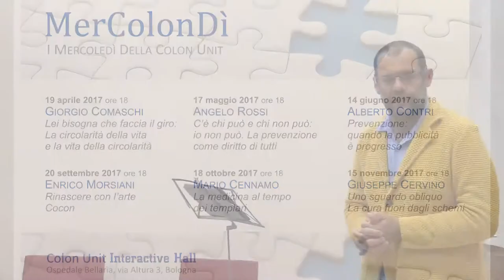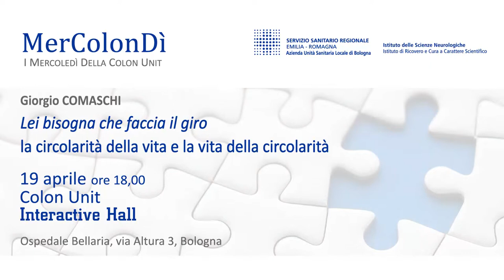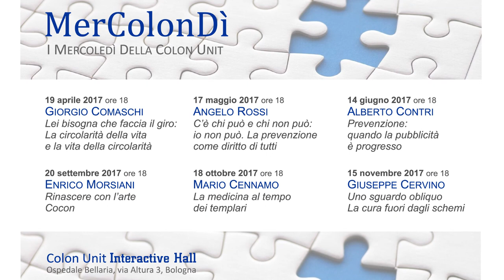Lei bisogna che faccia il giro. Giorgio Comaschi al MerColonDì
Primo appuntamento del ciclo di incontri del MerColonDì presso la Colon Unit dell'Ospedale Bellaria. Il comico Giorgio Comaschi racconta la circolarità della vita ripercorrendo i numerosi giri, metaforici e reali, ben conosciuti dai bolognesi.
Il calendario degli incontri è disponibile sul sito web dell'Azienda USL di Bologna